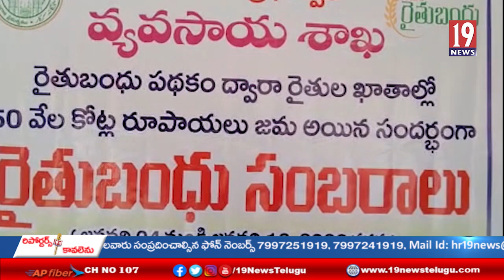జిల్లా పరిషద్ ఉన్నత పాఠశాలలో రైతు బందు సంబరాలు -మొగిలిగిద్ద